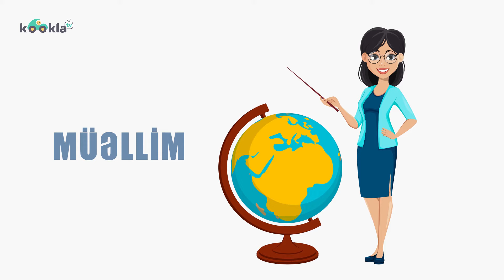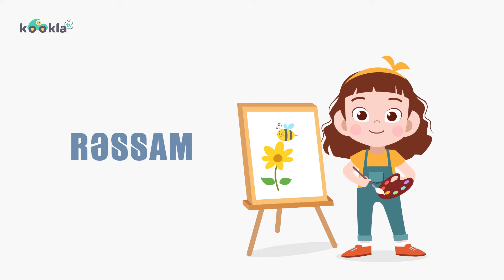PEŞƏLƏRİ ÖYRƏNİRİK! HANSI PEŞƏLƏRİ TANIYIRSAN? UŞAQLAR ÜÇÜN! (Azərbaycan dilində cizgi filmlər)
Pesheleri oyren
Peshe
Peseleri oyren
Pese
Azərbaycan dilində cizgi filmləri! Bizimlə əylən və öyrən!
Əziz balaca dostlarımız və onların valideynləri, videolarımızı bəyənməyi və dostlarınıza göstərməyi unutmayın!

Bizi Facebook və Instagramda izləyin!

Azerbaycan dilinde cizgi filmleri / nagillar / hekayeler /Azerbaycan Nagillari/ Nağıl / Nağıllar / hekayə
Поучительные мультфильмы на Азербайджанском языке
Мультфильмы на азербайджанском языке смотреть онлайн
Azerbaijani Fairy Tales
Azerbaijani animated films for children